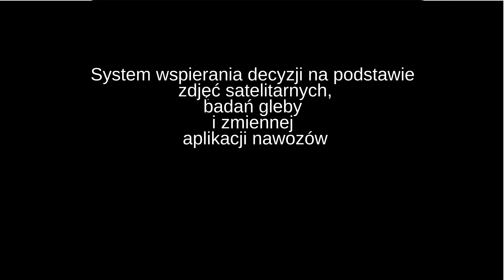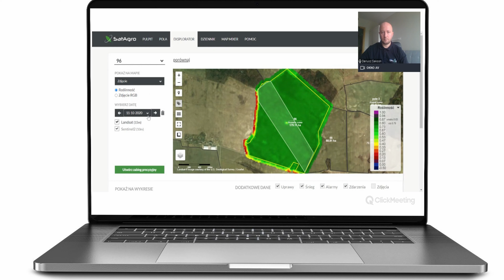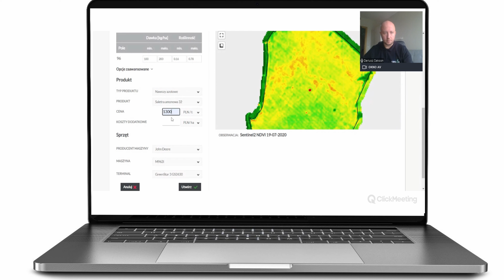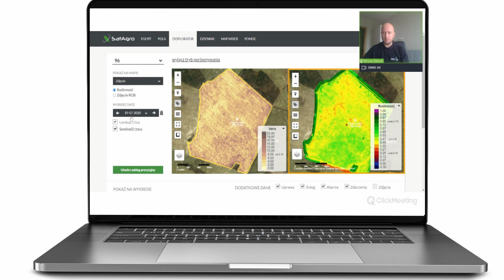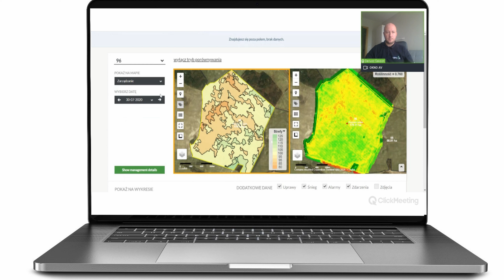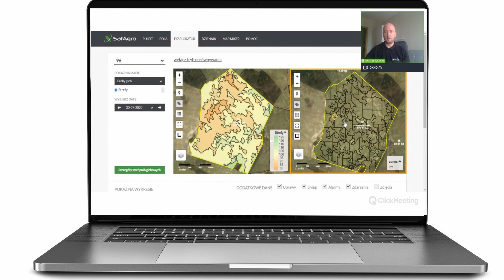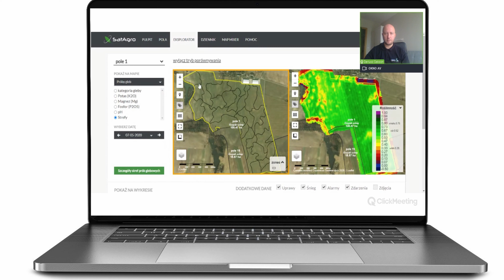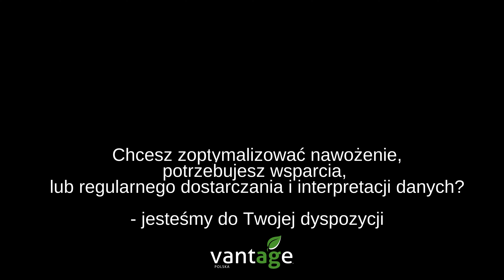System wsparcia decyzji SatAgro - oszczędności i analiza upraw.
W celu założenia konta i wykupienia usługi skorzystaj z tego linku:
Możliwe jest darmowe demo (do50ha - 1 pole)

Zastanawiasz się jak wykorzystać wiedzę z map w swoim gospodarstwie - skontaktuj się z nami, zorganizujemy dla CIebie spotkanie on-line.
Korzyści z zarządzania nawożeniem może mieć każde gospodarstwo, możemy to również zrobić za Ciebie!
lub infolinia: 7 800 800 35